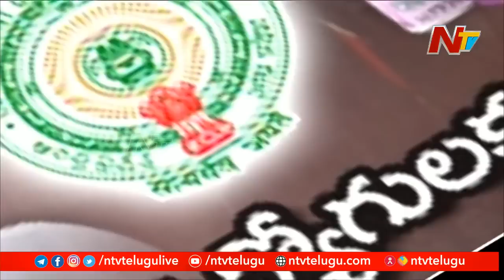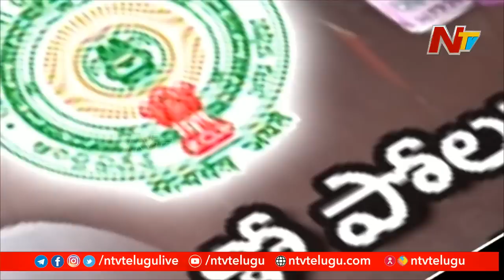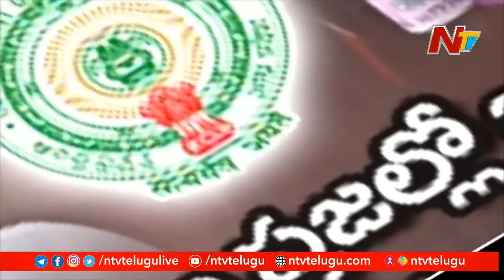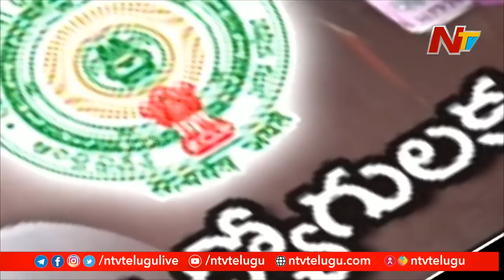సీఎం జగన్ ప్రకటనతో ఉద్యోగులు సంతృప్తి చెందుతున్నారా? | Employees PRC | Ntv Story Board